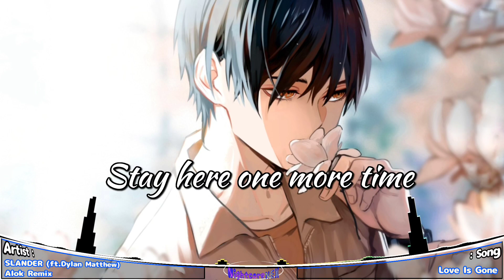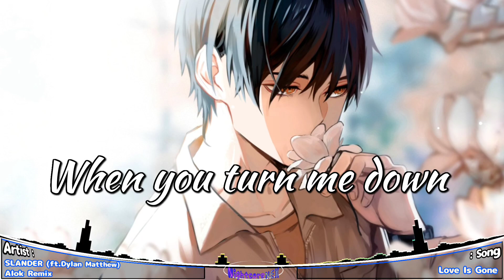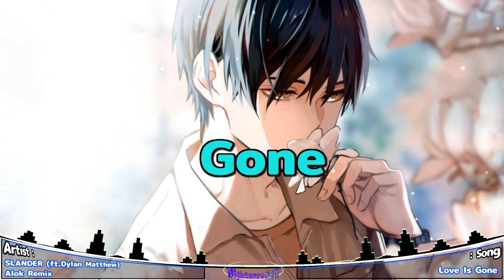Nightcore - Love Is Gone (Lyrics) Remix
SLANDER - Love Is Gone ft. Dylan Matthew (Alok Remix)

Anime/Game:
Character:

I can't breathe, I'm so weak,
I know this isn't easy

That your love is gone, humm